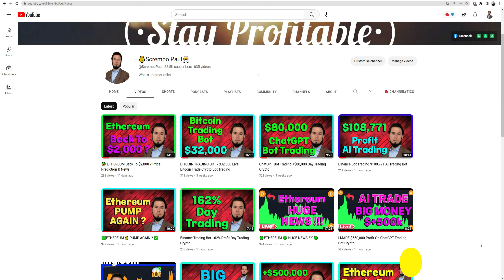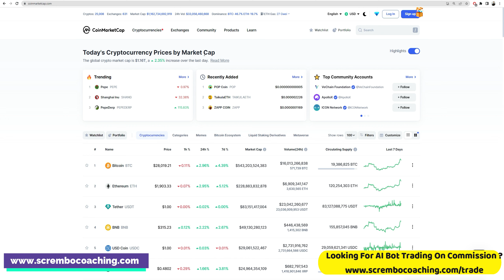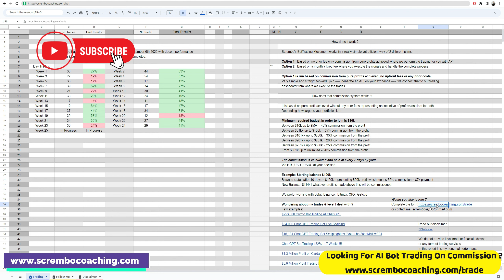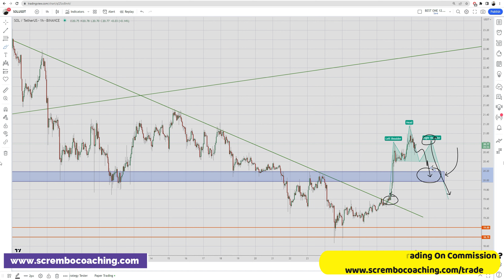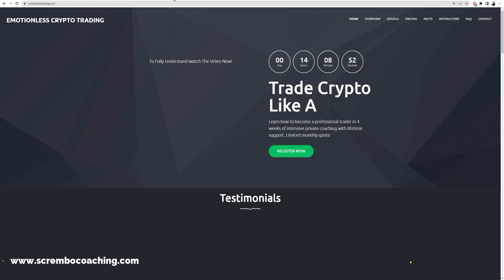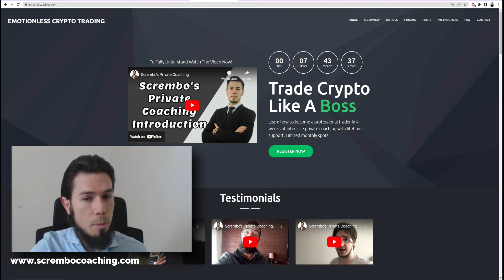🟢 SOLANA SOL - The EASIEST TRADE !!!! 🟢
SOLANA Price News Today💰SOL Technical Analysis and Price Now! Price Prediction! in this video we present you a greatly documented price prediction of the SOLANA market SOL with details.

0:00 SOLANA
2:15 SOLANA SOL
3:15 SOLANA Price News Today
4:11 SOLANA Price Now
5:11 Scrembo 1-to-1 Private Coaching